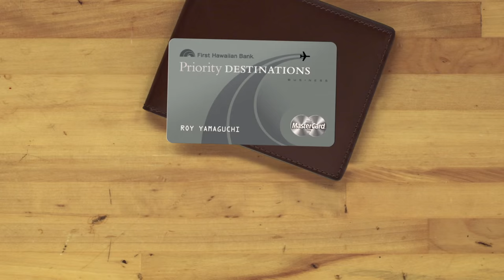Roy Yamaguchi TV Commercial "Rice Story"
What does it take to be a taste explorer? For Chef Roy Yamaguchi, all it takes is the right business card and the freedom to follow your taste buds.